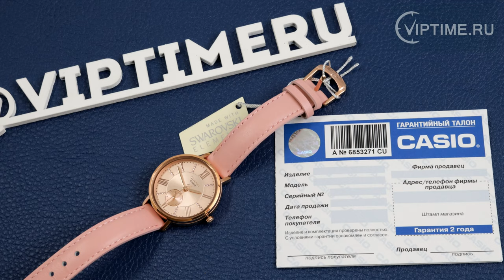Casio Sheen SHE-3066PGL-4A